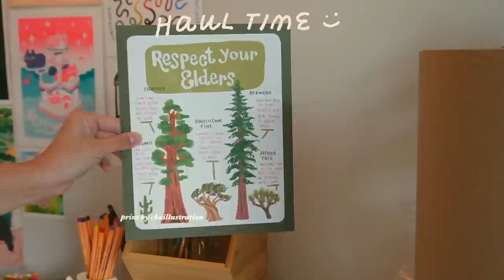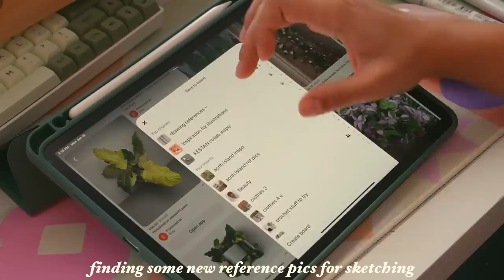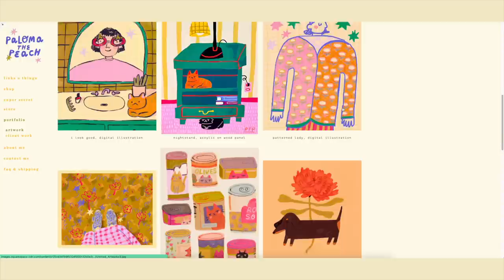inspiration vlog 02: hiking, sonny angel tattoo and reflecting on my art mentorship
more about my amazing mentor!:
mentorship:
the mentorships slots are often sold out, so I also offer similar content in a group course:

production:
✿ camera: sony alpha zv-e10
✿ lens: Kit lense
✿ editing software: Final cut pro X

music i use in all videos!

FAQ:
✿ how old are you? 22
✿ ethnicity/nationality? Mexican
✿ where is your desk chair from? Ergonofis
✿ where is your green cubby shelf from? World Market (i painted it green)